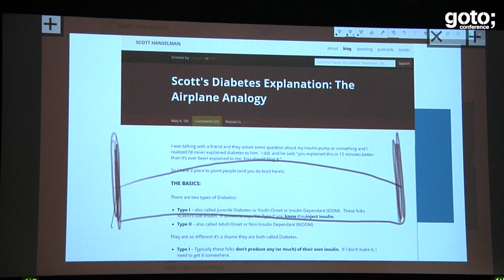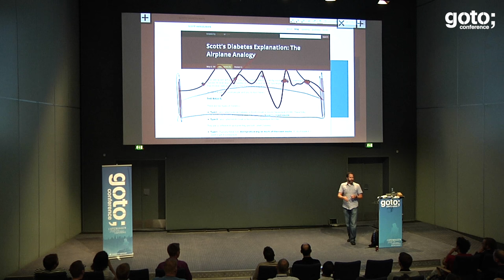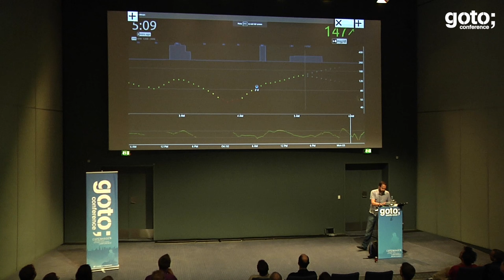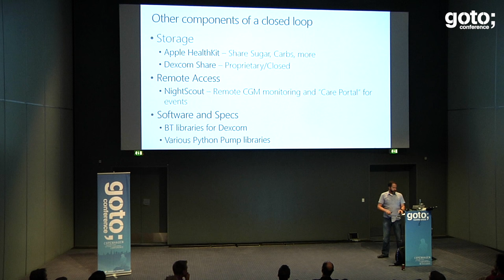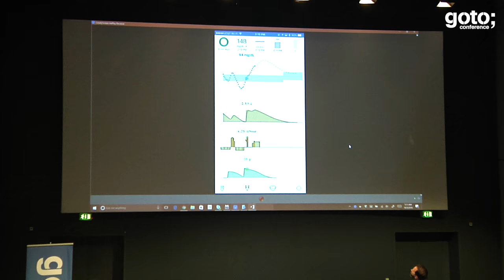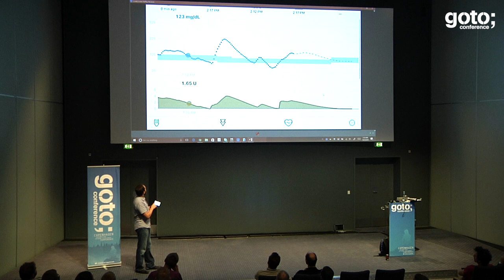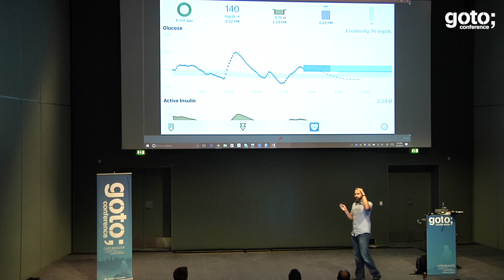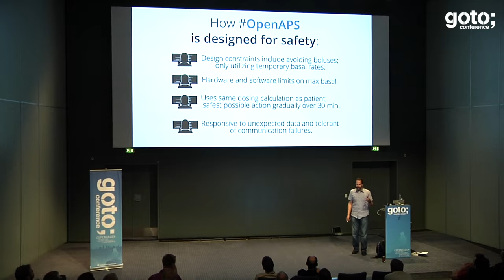Solving Diabetes with Open Source Software & Hardware • Scott Hanselman • GOTO 2016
Scott Hanselman - Principal Program Manager at Microsoft @shanselman

ABSTRACT
Scott Hanselman has been a Type 1 diabetic for over 20 years. Join him as he discusses the promising state of diabetes technology [...]